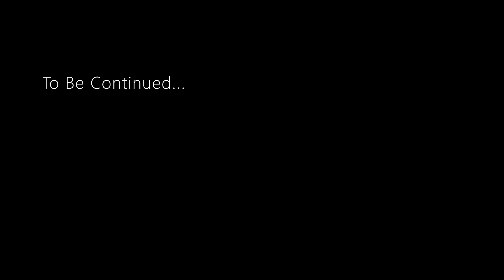Dead Space 3 Gameplay Part 3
After the events of Dead Space, EarthGov captured Isaac Clarke and harvested his mind for Marker blueprints in order to revive the program in which Markers are used to provide resources and power for the human race. The Marker placed on Titan Station, the same station Isaac was being held on, resulted in another outbreak of Necromorphs. Isaac then escaped with Ellie Langford after he destroyed the Marker, resulting in Titan Station's demise.
Isaac Clarke and Ellie Langford separate after the events on the Titan Station Sprawl. Isaac remains on another space station while Ellie searches on as both looks for ways to end the Markers built by EarthGov. Isaac is then recruited by Captain Edward Norton and Sergeant John Carver, two men Ellie met on the planet Uxor, who claim Ellie found a planet known as Tau Volantis, where nearly 200 years ago a government base was located but was eradicated by a Necromorph infestation, and frozen over until someone somehow managed to stop the infestation and the Marker in its tracks. The group travels to Tau Volantis in the hopes of finding answers about Unitology and the key to finally stopping the Markers.

The campaign can be played in two modes: single-player or cooperative (the second of which is only available as an online mode). Single-player mode follows the traditional gameplay experience, where the player would take control of Isaac Clarke. Referred "Drop In-Drop Out Online Co-Op", the cooperative mode, on the other hand, allows two players to play in the campaign at the same time; the first player would take control of Isaac Clarke, whereas the second player would take control of John Carver. Playing cooperatively will provide further details about the game's plot, as well as enhancing the overall gameplay experience.